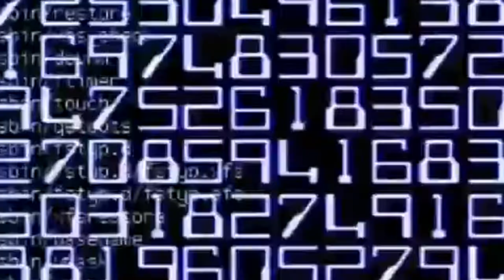Resident Evil: Retribution "In-Depth Destruction" Review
What do you get when you cross a sci-fi zombie horror series based off a video game with no direction whatsoever, and an obnoxious and outrageous street racing movie series?

You get THIS FUCKING MONSTROSITY!